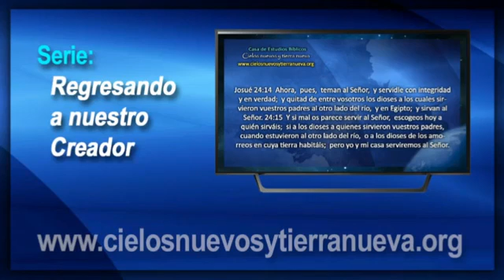30 Panorama de Josué